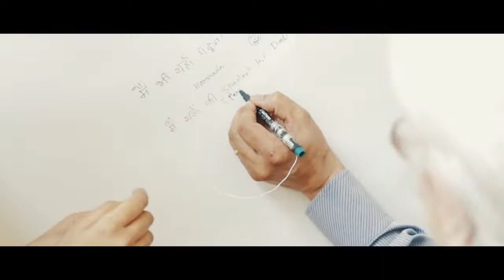MSA Open Day 2017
Throwback times:
Every year during this time our students and faculty put lots of effort to host the "OPEN DAY". Missing all the fun and frolic this year. Empty rooms and silent corridors are waiting for life, but safety comes first.
Stay home and stay safe while the video rekindles memories.

For prospecting students: here's our virtual
"OPEN DAY 2020"

Thank you all parents, aspiring students, friends and well wishers, who have made our OPEN DAY 2017 a tremendous success.

Photography & Video Credits: Smaran Alva Vishak V Bhat Shahad Abrar Suhas Shankar